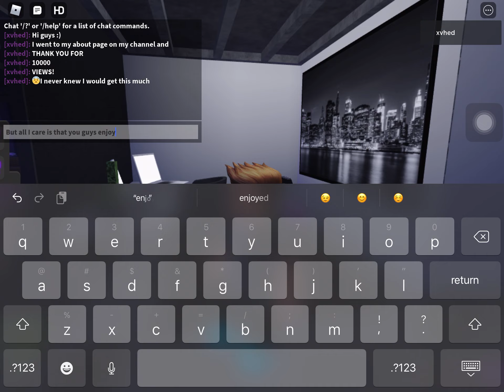Thank you for 10,000 Views🥳